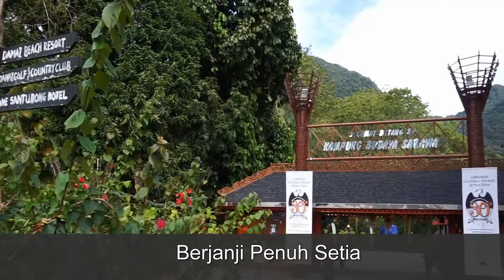Sarawak Cultural Village Theme Song - Kampung Kita (Our Village)